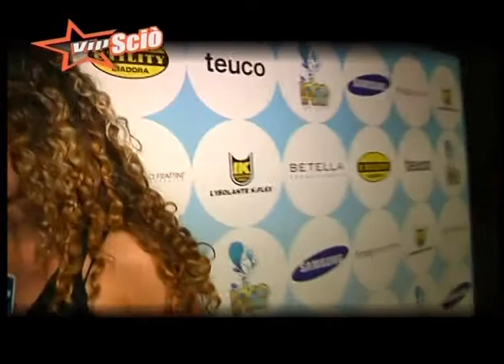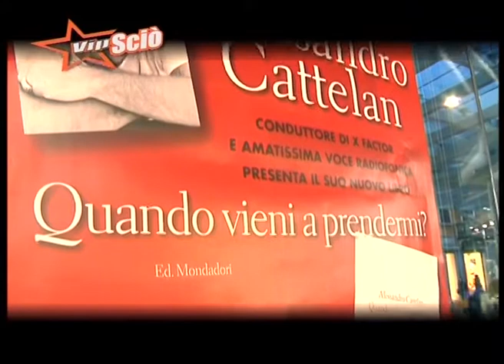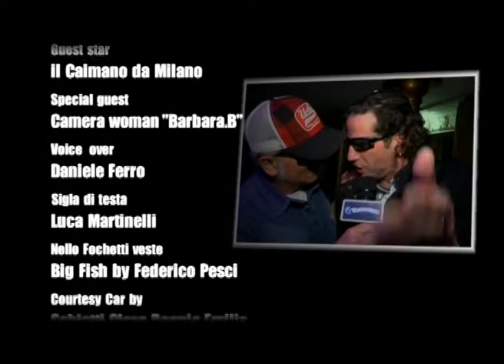VIP SCIO' 2012 - 3° EPISODIO